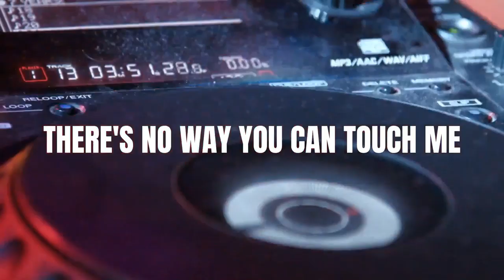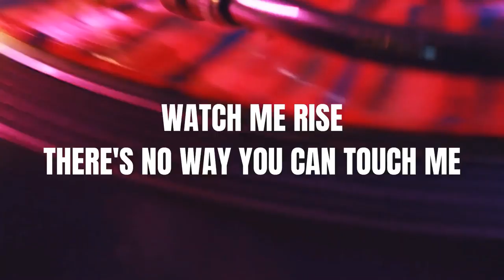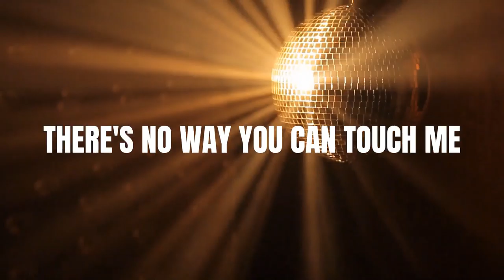Tamara Todevska - RISE (Lyrics Video)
Rise is Tamara's second English single from her upcoming third album, due to be released this Summer. The song is produced and written by the team behind the phenomenal Eurovision success of PROUD.

Produced by: Darko Dimitrov
Lyrics by: Kosta Petrov and Sanja Popovska

Lyrics:

Watch me rise
See me fall

Twist my words
Feel my pain
Bring me down, hate me now

Do it more
Do it less
Look at her
She's such a mess
But hear me now
I don't care
(About) what you say

Ref.
Watch me rise,
Like a star
Shining high above
In the spotlight so brightly
Watch me rise,
Like a star
Shining high above
there's no way you can touch this

Do it more
Do it less
Look at her

Watch me rise
Like a star so brightly
Watch me rise
There's no way you can touch me
Watch me rise